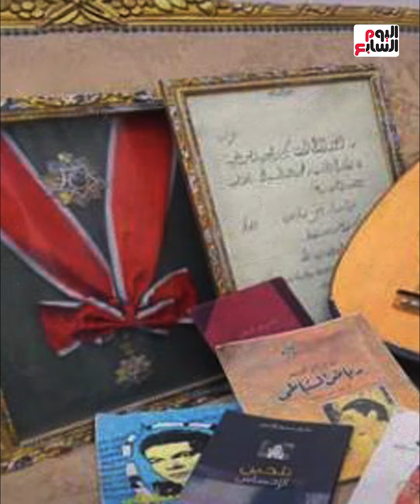ذكرى ميلاد رياض السنباطى.. عشق الموسيقى منذ صغره ولحن لكبار المطربين